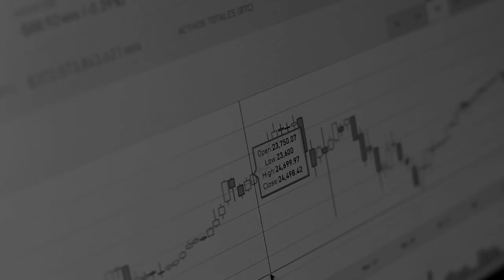Funding a Startup | Bitso | Apply to MassChallenge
Are you an entrepreneur looking to supercharge a startup? Apply to join the MassChallenge Mexico 2017 cohort and get free office space, expert mentorship & more: hattp://
Watch the video and get inspired